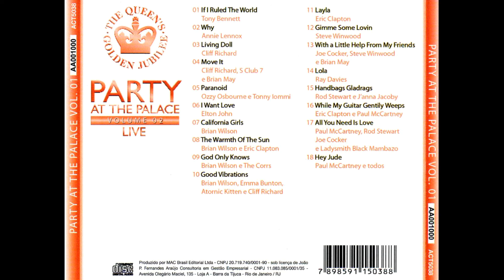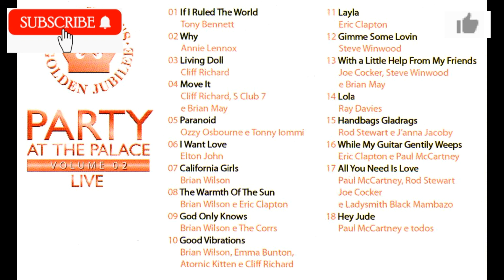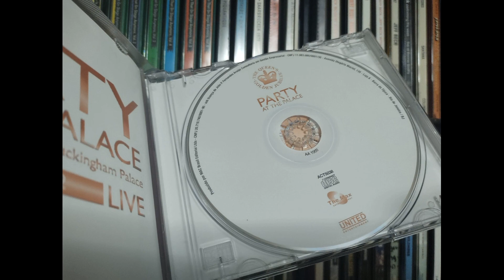Eric Clapton - Layla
Live at the gardens of Buckingham, London, England 03/06/2002.